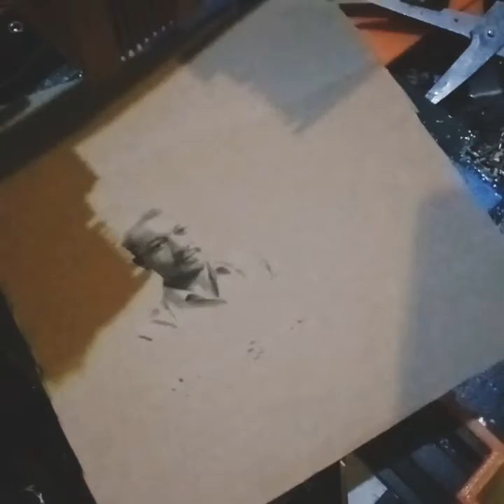3D Printer 2 In 1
3D Printer with Laser Engraver, easy hot-swappable  toolhead.